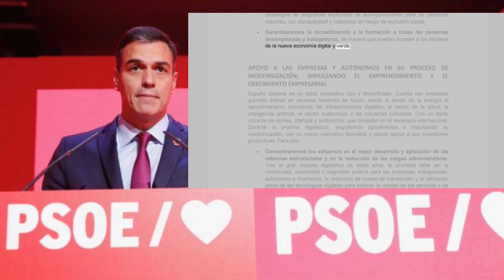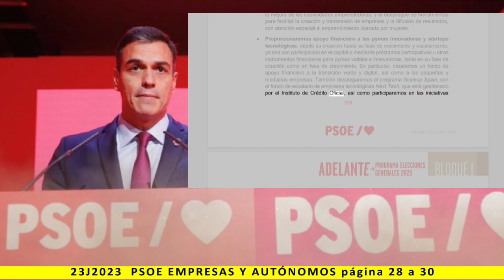BLOQUE I: EMPRESAS Y AUTÓNOMOS - Lectura del programa de PSOE 2023 - pag. 28 a 30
Más información:
Página web: Spainbelike.com